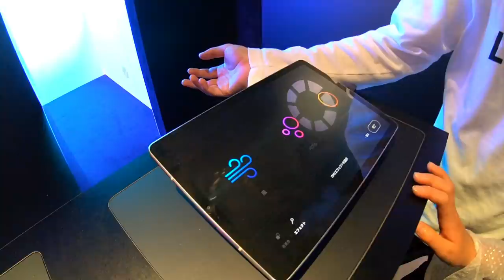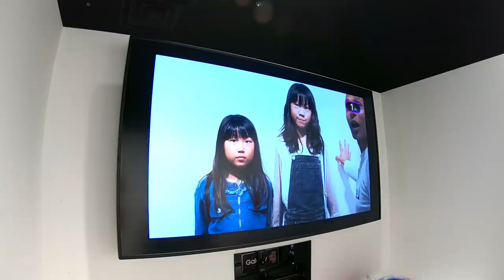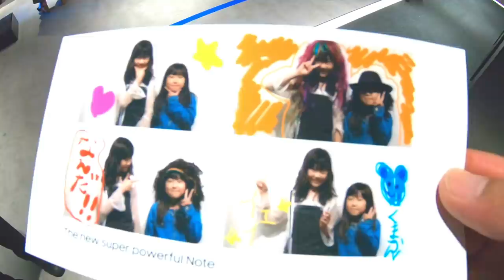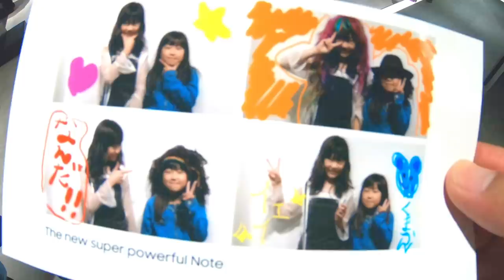病院までの車内での涙、そして子宮摘出手術の後（不妊 妊娠 治療）【しほりみチャンネル】